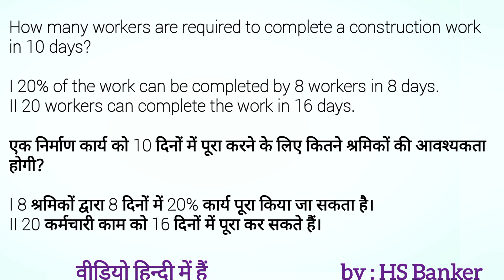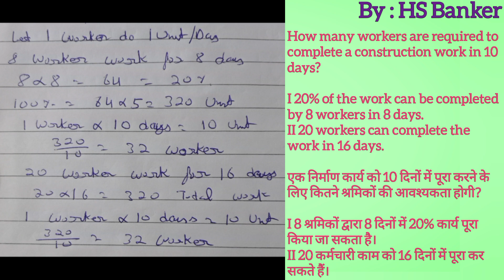How many workers are required to complete a construction work in 10 days? I 20% of the work can be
How many workers are required to complete a construction work in 10 days?,

I 20% of the work can be completed by 8 workers in 8 days. ,

II 20 workers can complete the work in 16 days.,

एक निर्माण कार्य को 10 दिनों में पूरा करने के लिए कितने श्रमिकों की आवश्यकता होगी?,

I 8 श्रमिकों द्वारा 8 दिनों में 20% कार्य पूरा किया जा सकता है।,
॥ 20 कर्मचारी काम को 16 दिनों में पूरा कर सकते हैं।